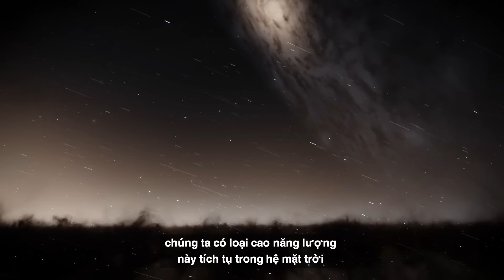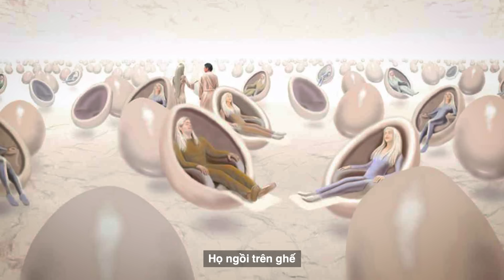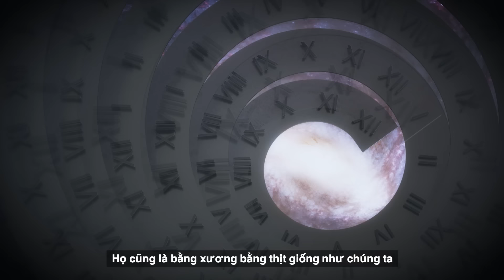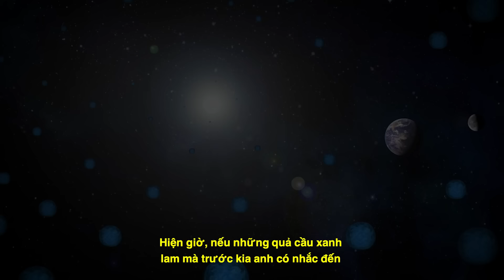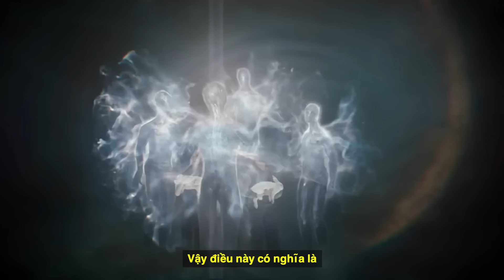Tiết Lộ Mới Của Corey Goode: Sự Cai Trị Của Người Bò Sát Sắp Kết Thúc!